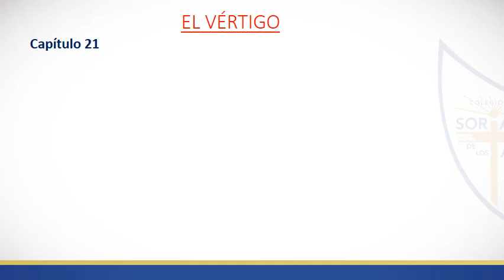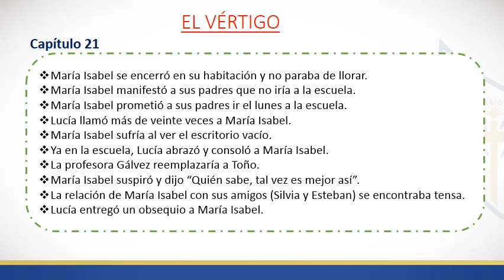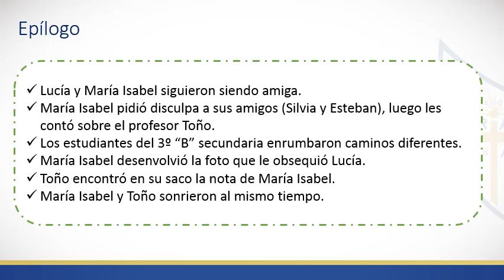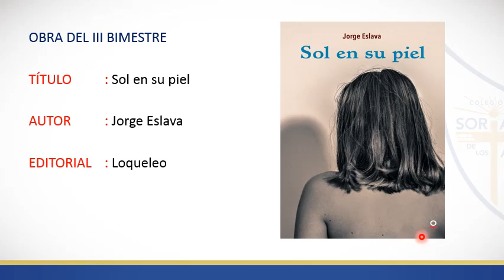EL VÉRTIGO CAP 21 Y EPÍLOGO 3º SEC